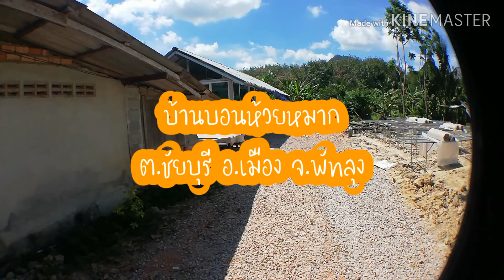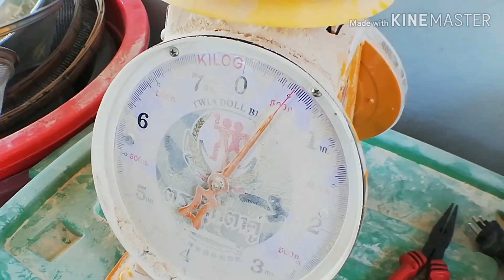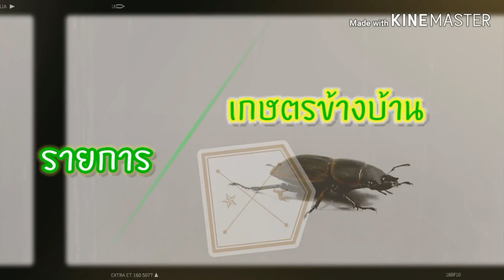รายการ​ เกษตร​ข้างบ้าน​ Ep.2​ สาคู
สาคู เป็นพืชใบเลี้ยงเดี่ยว พบมากในพื้นที่เขตร้อนชื้น บริเวณใกล้เส้นศูนย์สูตรของ ทวีปเอเชีย และหมู่เกาะแปซิฟิก เป็นพืชที่ต้องการปริมาณน้ำสูง และต้องการปริมาณการตกของฝนสม่ำเสมอหรือค่อนข้างตกชุก ประมาณ 1,000-2,500 มิลลิเมตร ชอบความชุ่มชื้น แต่มีอากาศร้อนช่วงอุณหภูมิ ประมาณ 29-32 องศาเซลเซียส ขึ้นในที่ราบลุ่ม ชื้นแฉะ ริมแหล่งน้ำ พื้นที่ที่มีน้ำจืดขังตลอดปี หรือป่าพรุ สามารถทนต่อสภาพน้ำท่วม หรือน้ำแห้ง เป็นระยะค่อนข้างนานได้ดี
สาคู จะมีลำต้นคล้ายปาล์มขวดหรือมะพร้าว ลำต้นเปลาตรงไม่มีหนามตามลำต้น ยกเว้นในบางชนิด มีใบประกอบแบบขนนกชั้นเดียวคล้ายใบมะพร้าว เมื่อโตเต็มที่มีความสูง ประมาณ 10-12 เมตร